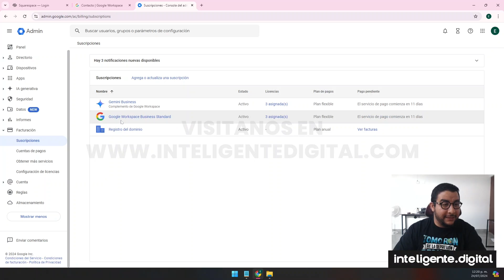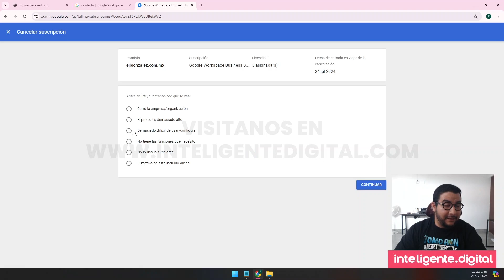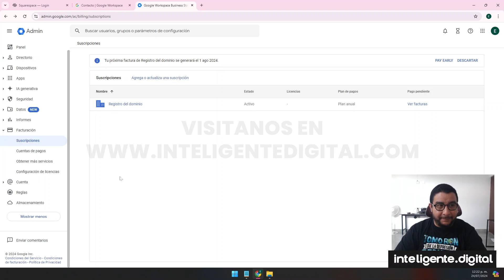Cancelar suscripción Google workspace 2024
Te mostramos el procedimiento para pausar o cancelar tu suscripción de prueba de forma manual en google workspace.

- cancelar workspace
- suspender workspace
- pausar workspace